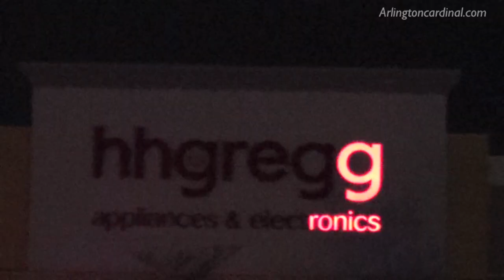Pickup Truck Crash into Power Pole with Energized Lines and Rescue on Rand Rd Arlington Heights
Driver Rescued After Pickup Truck Hits Large Utility Pole; Lines and Pole Drop on Truck on Rand Rd by Trader Joe’s, Arlington Heights